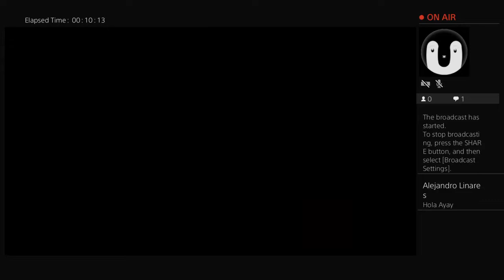Spoon Civic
Help the 9 year old indians tho, donate to pewds charity.